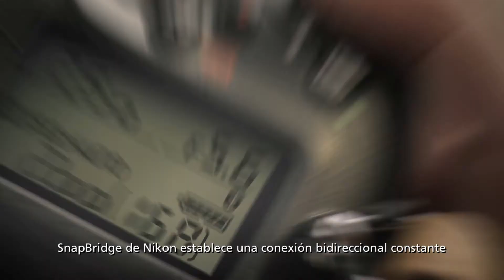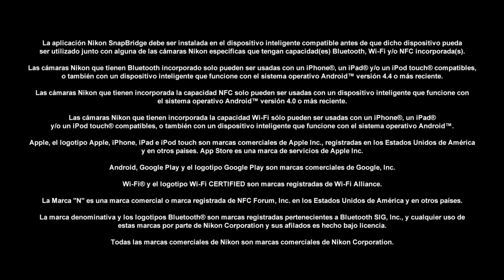Nikon SNAPBRIDGE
Compartí tu Mundo con Nikon.  Una Imagen vale más que mil Palabras. Mantenete siempre conectado con Nikon SnapBridge, con las cámaras compatibles con Wi Fi.